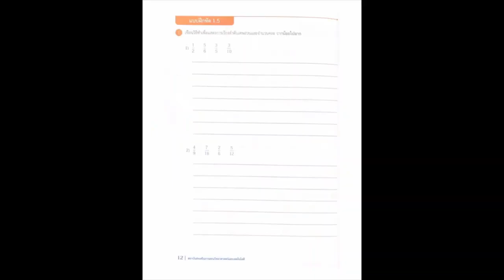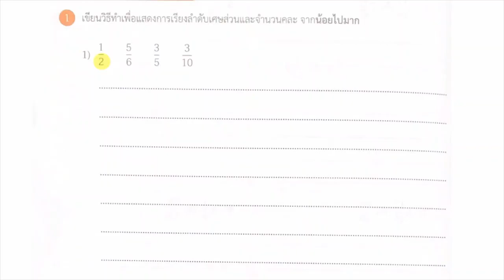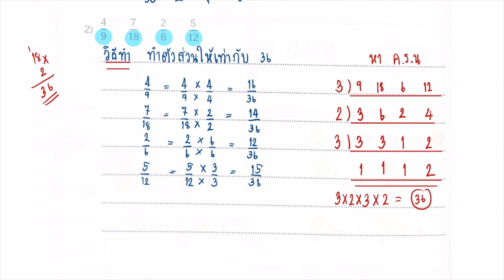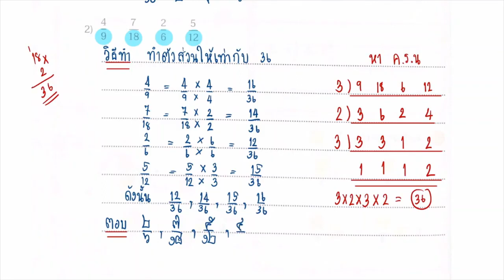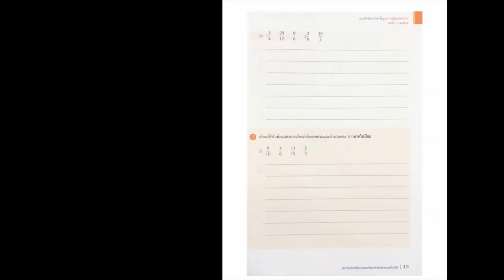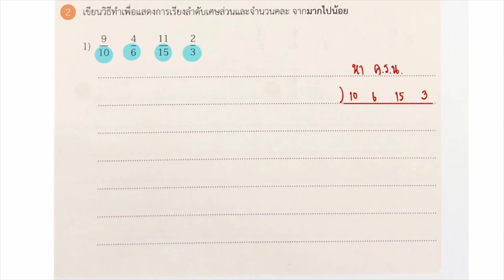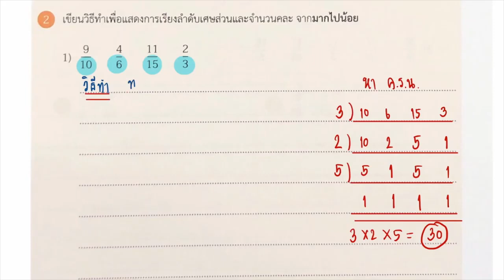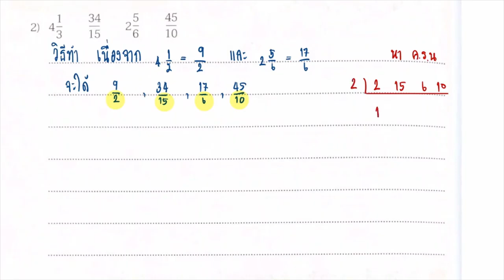29 มิ.ย.64 คาบที่ 5 วิชา คณิตศาสตร์ ่ชั้นประถมศึกษาปีที่ 5 (EP.6) ครูศวิตา อุปนันท์